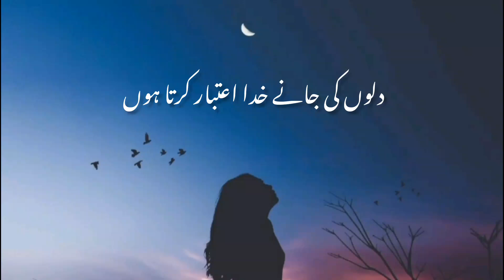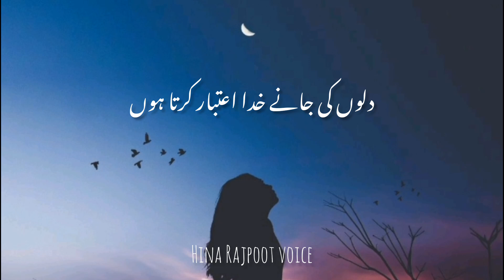dilon ki jane khuda | Sad Urdu Ghazal | sad poetry in urdu | Atbaf abrak poetry |Hina Rajpoot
Heart-warming ghazal about loss, and selfness. Very Sad Ghazal in urdu or all time. I believe this poetry will make you cry loudly if once you clicked it.
Hina Rajpoot unique poetic voice paints a picture that is easy to fall in love with. Each poem captures a moment in time and leaves you with a sense of nostalgia.

in this video you will listen:-
sad poetry in urdu
dilon ki jane khuda
Atbaf Abrak Poetry
Tumharay Gham
rj zahid rafique poetry

If you're looking for heart-touching poetry in Urdu, then you're in the right place! In this video, we'll be featuring some of the best Urdu poetry that will tug at your heartstrings.From sad ghazals to beautiful pathar kay jigar walo, this poetry in Urdu is sure to move you. We hope you enjoy this poetry video as much as we enjoyed producing it!